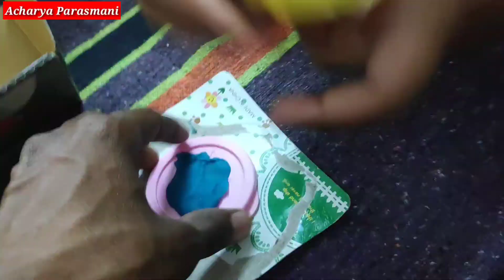DIVYASHREE A WONDER GIRL ।। Acharya Parasmani ।। संस्कृत हिंदी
Om Namaste 🙏 Es video me ham aapko Ek wonder Girl Divyashree k bare me batayenge. DIVYASHREE A WONDER GIRL title rakhane k peechhe karan ye hai ki Divyashree wakai me divya hai. Jab divyashree 1 sal ki thi tab mai esse mila tha aur abhi Divyashree 5 sal ki hai fir bhi meri memory uske dimag me hai. Generally aisa hota nahi hai. ye 2 hi din me harmoniuam bajane lagi thi. Cycle chalne me kai din lagte hai lekin Divyashree ne 1 hi din me seekh liya tha. Jab ye khelti hai tab Durga, Kali, shankar, krishna aise devi devtao ka roop dharan karti hai matlab unke tarah sajati hai. Jis din enke papa subah jaldi kam me chale jate hai to ye roti hai ki maine aapko Pranam nahi kiya aur aap aise hi chale gaye. Ese Yog darshan bhi yad hai.
 Enke mata pita yog sadhak hai esliye unka gun enme aaya hai. Aur bhi bahut kuch hai enke bare me jo normal nahi hai.

Donate me 💰 a cup of tea 🍵  UPI ID /Google pay/Phone pay/Paytm - br.pm1111@oksbi
My Filmmaking kit
Xiaomi POCO F1 (8GB,256GB, Armored Edition)
My alternative phone

My Gimble - Moza mini s

but my suggetion is
DJI om 4

My mic
BOYA by-MM1 Shotgun Mic

DJI tello Drone ₹9999
DJI Mavic nano - Drone

About : Acharya Parasmani is the one and only channel  in YouTube that is making video in Sanskrit language and simultaneously translating into Hindi.